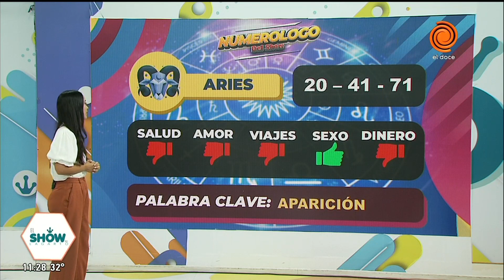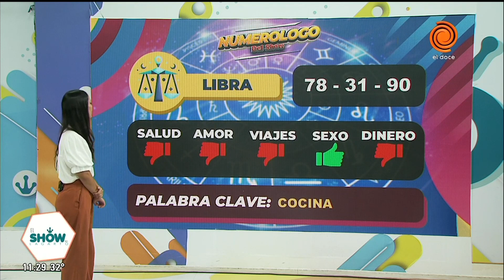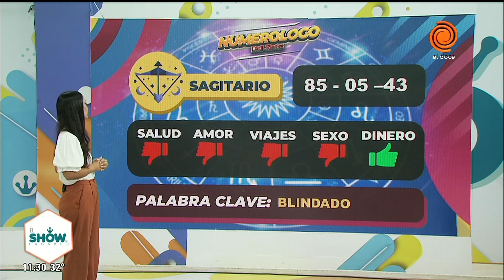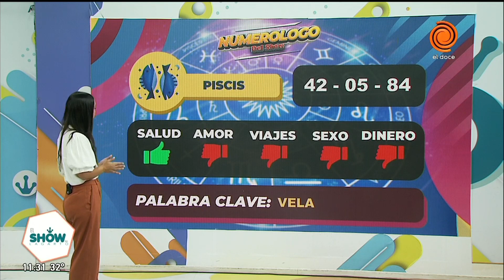Horóscopo del día 12 de diciembre 2023 El Numerólogo del Lagarto Show